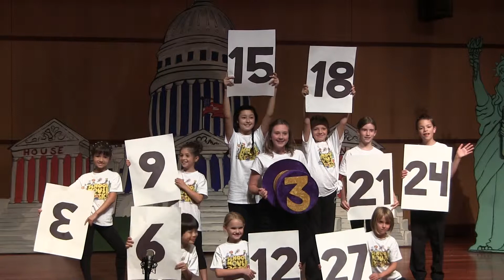"Three is a Magic Mumber" Song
School House Rock, RetroDome Theater Camp, 2013